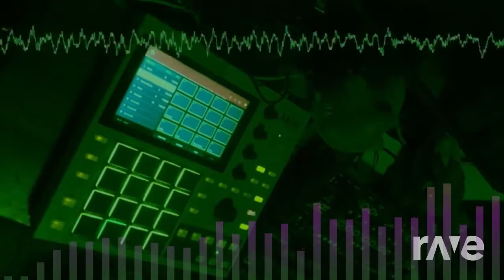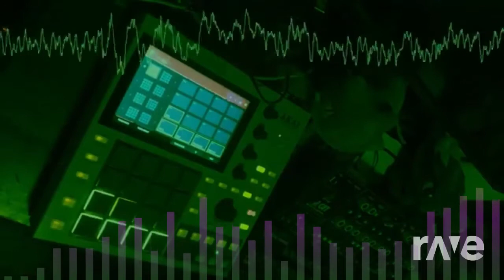Travis Scott - goosebumps (gothic ebm dark electro ACTNLZZ unofficial remix)